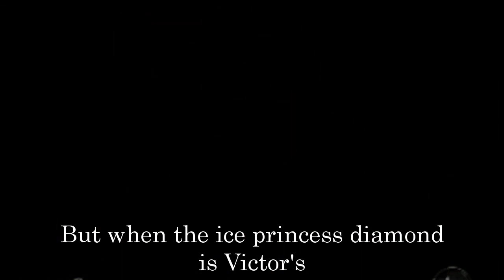General Hospital Spoilers for Tuesday, November 22 | GH Spoilers 11/22/2022